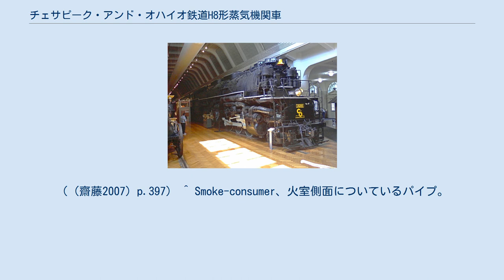チェサピーク・アンド・オハイオ鉄道H8形蒸気機関車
チェサピーク・アンド・オハイオ鉄道の蒸気機関車
車輪配置2-6-6-6の機関車
チェサピーク・アンド・オハイオ鉄道H8形蒸気機関車とはチェサピーク・アンド・オハイオ鉄道で運行されたシンプル・アーティキュレーテッド（シンプルマレーとも。）の一形式で（複式）マレー式機関車に似た外観ではあるが、狭義のマレー式（複式）とは異なり、前後のシリンダーに等圧の蒸気を入れる単式機関を使用する。
 H-8型の開発以前に、チェサピーク・アンド・オハイオ鉄道（以下、C&O鉄道）はウェストヴァージニア州で産する石炭を輸送するのを主とした鉄道で、このうち東行き運炭列車はアパラチア山脈の一部であるアレゲーニー山脈を重い石炭車多数を牽いて越える運転をするため強力な機関車が必要であり、古くはマレー式機関車（本来の複式のもの）や、シンプルマレー（車輪配置2-8-8-2）を使用していたが、どちらも速度はさほど出なかったのでこの山脈越えの高速化のために新しい機関車が必要になった。
 まず、C&O鉄道は1925年にライマ社がテキサス＆パシフィック鉄道に納入した2軸従台車で火室を支えることで出力を増大させた車軸配置2-10-4（テキサス）の機関車 に目をつけ、これをシンプルマレーの代替に使用したが、C&O鉄道の輸送量や勾配ではテキサス機関車でもまだ力不足だとして動輪6軸でボイラーをさらに拡大した機関車を注文し、従台車が3軸でないと支え切れないと分かったことからまず2-12-6の機関車が設計された。
 しかし、検討していくにつれ2つの問題が明らかになった。
1つは（固定軸距が長いので）レールの摩耗が激しくなること、もう1つは6軸動輪を動かすシリンダーがC&O鉄道の車両限界でも入りきらないという事で、このためかつてマレー式で行われたように動輪を前後に分け関節式にしてレールへの負荷を下げ、シリンダーを4つに分散する（複式にはしない）ことで個々の大きさを抑えることにし、車輪配置2-6-6-6のシンプルマレーが設計され、H-8型の形式名と越えていく山脈名から「アレゲニー」の愛称が付けられた。
 このH-8型は1941年12月から納入されはじめ、形態的に初期型・中期型・後期型の3タイプに分けられ、その差異は以下のようになる。
 アレゲニー（H-8）は通常ウェスト・ヴァージニア州のヒントン（Hinton）のヤードからヴァージニア州との境、アレゲニートンネルの東出口まで13マイル連続の5.7‰を含むアレゲニー越えに使用されていたが、この列車は石炭車140両・11500米トン（メートルトンでは10430t）の前後をアレゲニー同士2両の重連で固め、後部補機は万が一にもカブース（車掌車）を押しつぶさないように自分の巨大なテンダーの後ろに連結しているという構成で、機関車の巨大さがより際立って見える光景になっていた。
 23両が旅客輸送の蒸気暖房装置を備えていたが旅客輸送では存分に高出力を発揮する事ができなかった。
 実戦的な試験では1943年8月12日、牽引力を測るダイナモメーターカーを従え14083tの列車を引いてライムビルの丘 に向かい、10‰勾配を一度停車したうえで補機なしで引き出しドローバーパワー7375馬力を維持して走行、最高で7500馬力（時速74㎞時）を出すことに成功した。
 戦後アメリカの大手鉄道が一斉にディーゼル機関車を導入するころになっても、C&O鉄道はアレゲニーの追加発注を行い（上記表の「後期型」）合計60両が製造されたが、1956年には最後の車両が引退した。
 H-8は重量が重い故、軌道に与える損傷も大きく保線周期が短かった。
 ヘンリーフォード博物館に保存されているC&O 1601 C&O 1601の運転室付近 アレゲニーはミシガン州デトロイト郊外のディアボーン「ヘンリーフォード博物館 」に1601号機、メリーランド州ボルチモアの「ボルチモア・アンド・オハイオ鉄道博物館 」に1604号機が保存されている。
 ^ 『世界鉄道百科事典』p.197では「全重量498.3t」としている。
 ^ 『世界鉄道百科事典』p.197では「12.4ｍ2」としている。
 ^ 74㎞/h時は通常の運行速度ではなく、運炭列車牽引時は時速30～45㎞/hほどなので通常は7500馬力は出せず5000～6000馬力程度。
（（齋藤2007）p.397-398） 『世界鉄道百科事典』p.197では「8000馬力」としている。
 ^ 『世界鉄道百科事典』p.197では「49970㎏」...